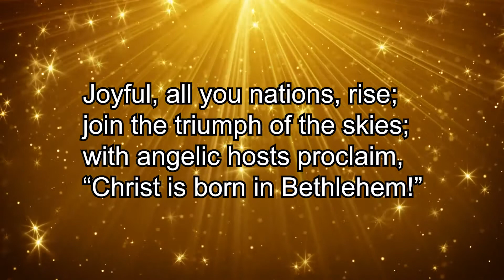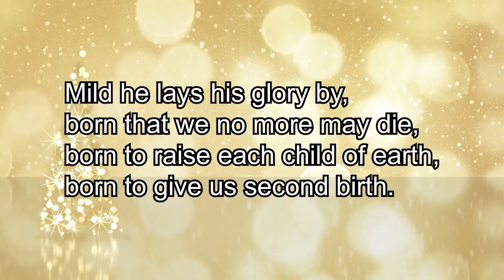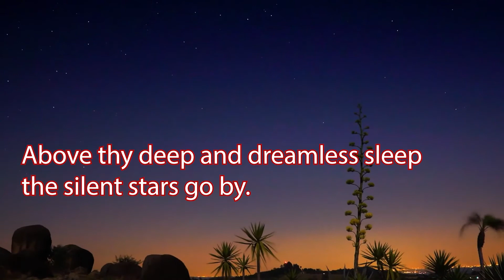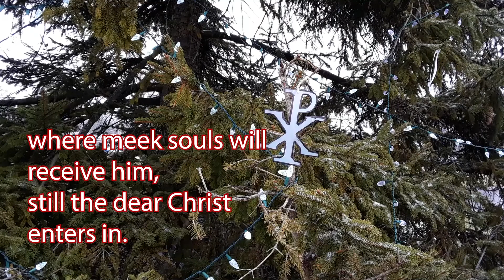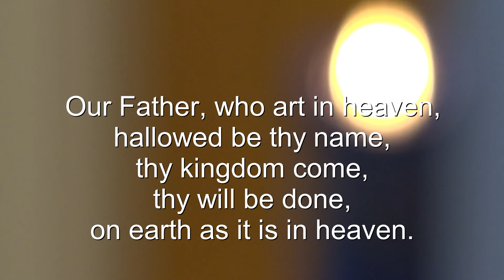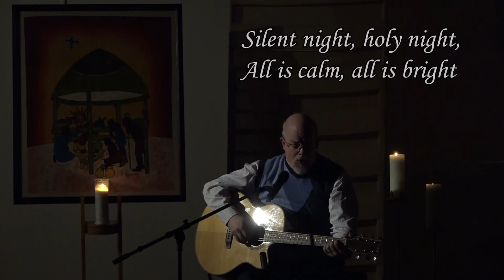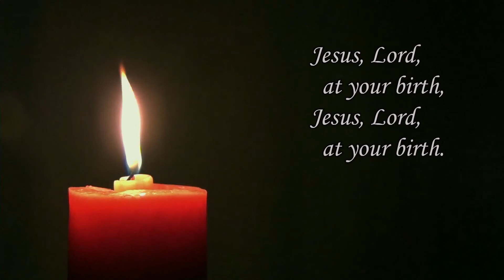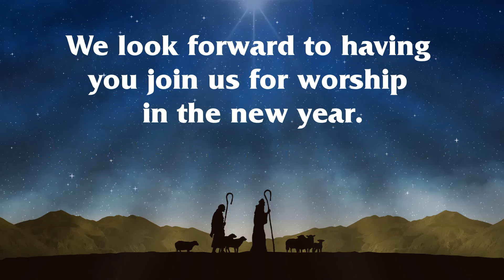Christmas Eve 2020 Worship Webcast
Merry Christmas! Celebrate the birth of Christ with a candle light service with some of your favorite carols including Silent Night. Get your candles ready and join us from the safety and comfort of your home as we say goodbye to advent and hello to Christmas. for more information about our mission and ministry and to find ways you can support us and participate with us.